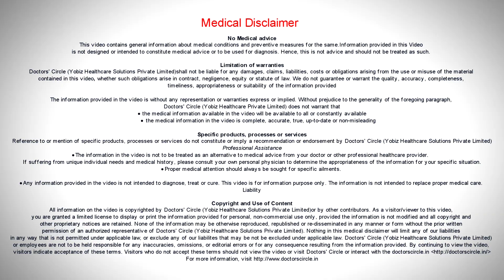Can loud noises or pollution from Diwali crackers affect me or my unborn baby?-Dr. Nupur Sood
During Diwali there are two important aspects that you come across. One is the loud noise with the fire crackers and second is a lot of dust, smoke and pollution that is emanating from the fire crackers. Regarding the nosie, any normal conversation regarding generally anybody would be upto 60 decibels of sound. Firecrackers begin form 80 and a loudest human ear can hear or tolerate is 140. He baby starts getting troubled when it is around 80 decibels. So any loud noise or booms during the fire is not a good sign for the baby. It is disturbing the baby as well as the patient of course. So a good idea would be to stay indoors. But that is not always possible. It is a festival time and you would like to visit places and would like to go outdoors too. The next option would be to wear some ear plugs to reduce the intensity of the sound and stay away from the direct noises. If it is a loud noise, it has long-term effect also. It is not just a sudden loud noise which is disturbing, but in the long run. Any sound pf above 80 decibels could over a period of time lead to hypertension during pregnancy and even lead to affecting the baby. It can even lead to a premature delivery at a later stage. So a loud sound in itself is definitely disturbing, but the sound for a frequent and a longer duration is equally valid. The firecrackers emanate a lot of smoke. These fire crackers even have pieces of metals, which when inhaled can be toxic to the lungs to anybody for that matter and then there is emanation of carbon dioxide gases as well as nitrous oxide gases. These gases when inhaled are not only affecting you but they are going through the circulation into the fetus also and are going to affect it in a long run. It can lead to growth retardation and even premature deliveries. So it is not good for the fetus again. The best way to again avoid is again stay indoors, but again that is the best way to escape from it and if that is not possible then you really need to go outdoors. Stay away from the direct smoke so that you do not inhale the direct smoke immediately or if it is possible and if it is available, then wear some masks. Now generally and when we see pedestrians walking with the high pollution levels in Bangalore, they have started wearing masks. If you feel it is uncomfortable or if it is not easily available, then a simple option would be to tie a dupatta around you just for that short period so that you are not atleast affecting yourself. Especially for the asthmatics or people who are affecting the respiratory disorders, it can precipitate the asthma attack during that period. So you need to be very careful. Also in case of any emergency always have your emergency numbers kept aside, known to your family, to your people, your doctors number, your hospitals direct contact number so that in case there is something, you won’t have to dial somebody. You will have a friend or relative or your family member who could immediately reach towards us hectic can reach you immediately for your care.